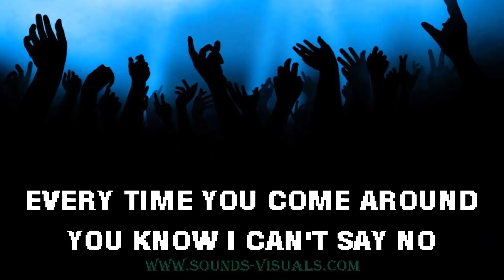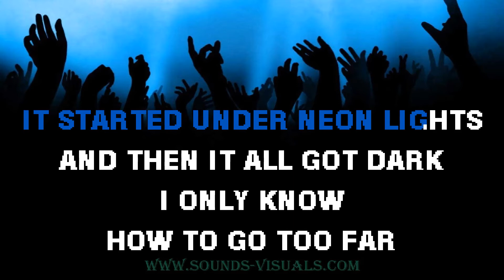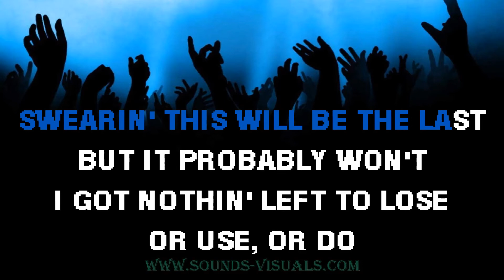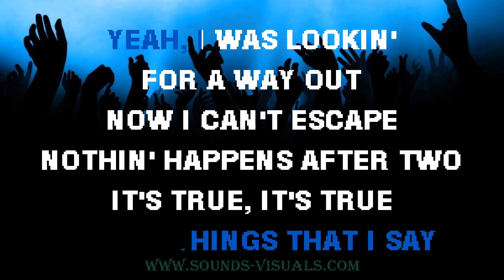Ed Sheeran - Bad Habits🎤 Karaoke Songs🎤